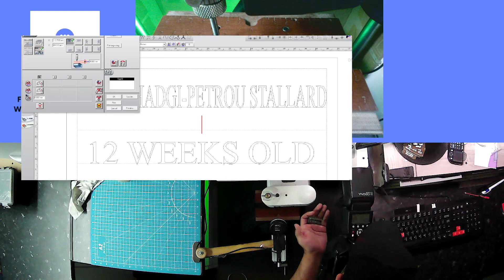Custom Engraving Silver Plate Engraved Text